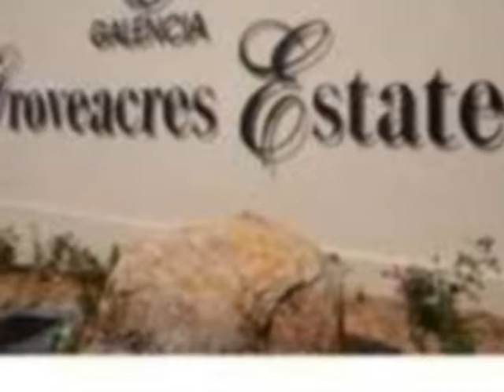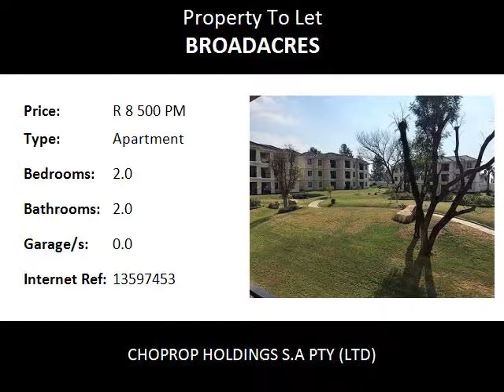2.0 Bedroom Apartment To Let in Broadacres, Fourways, South Africa for ZAR R 8 500 Per Month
Bedrooms: 2.0
Bathrooms: 2.0
Garages: 0.0
Price: R 8 500 Per Month

Property Description:

Fourways  Broadacres
Neat well spaced unfurnished unit offers 2 bedrooms, both bedrooms are spacious and have fitted cupboards. The main bedroom en-suite with full bathroom, tilled floors and walls. Second bathroom has shower, basin and toilet. Open plan dining and lounge area that opens up on to a covered patio. Elegant fully fitted Caesar stone kitchen, space for under counter appliances and a fridge. The kitchen also has plenty of fitted cupboards and tilled floors.

Trendy and lively is what this lovely area is all about. In the Sandton hub but with a life of its own this is the area that you would love to call home. This very neat complex has a lot on offer and is very neat with its well manicured gardens.
Complex offers a club house and 24 hr security system with controlled access.